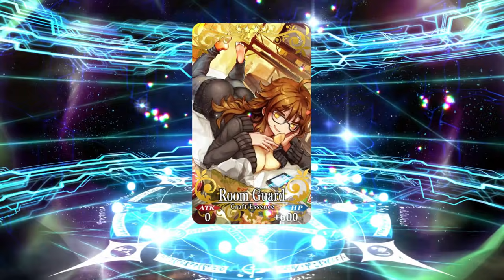Journey for Merlin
song: RPGmaker MV Battle 1